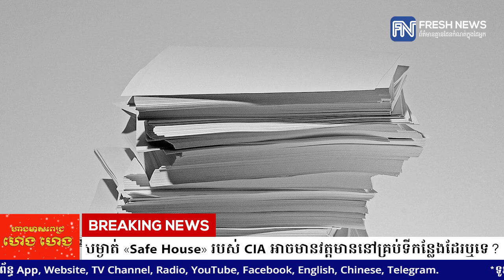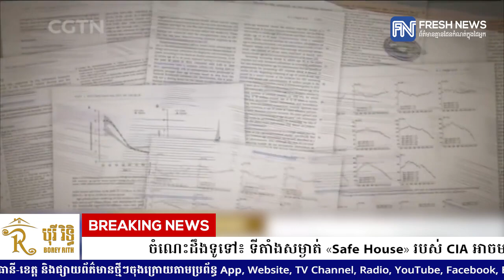ចំណេះដឹងទូទៅ៖ ទីតាំងសម្ងាត់ «Safe House» របស់ CIA អាចមានវត្តមាននៅគ្រប់ទីកន្លែងដែរឬទេ?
* រាយការណ៍ព័ត៌មានដោយកញ្ញា យឹម ចាន់ស្រីវីន  និងអ្នកនាង  យ៉ង់ សក្គុណា, ទូរទស្សន៍ព័ត៌មាន Fresh News